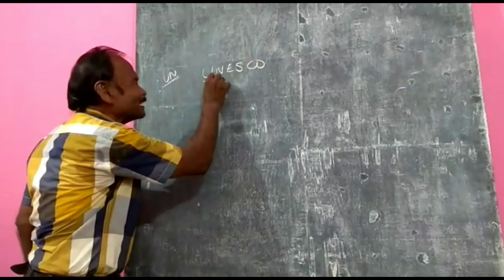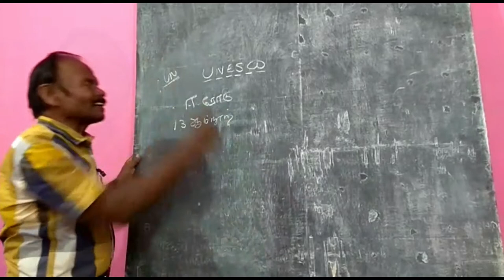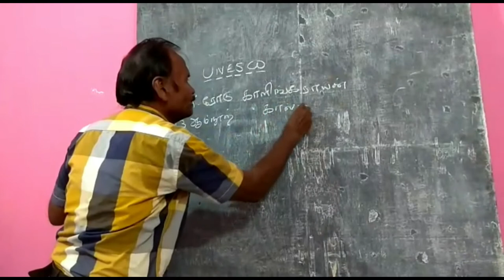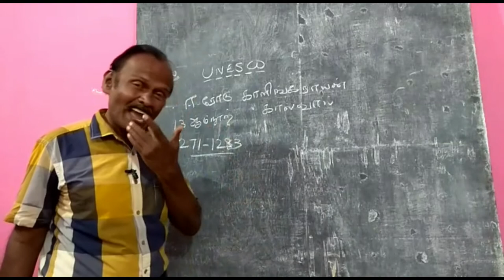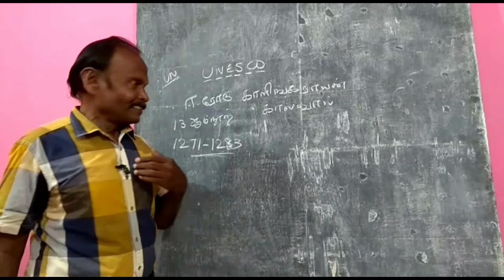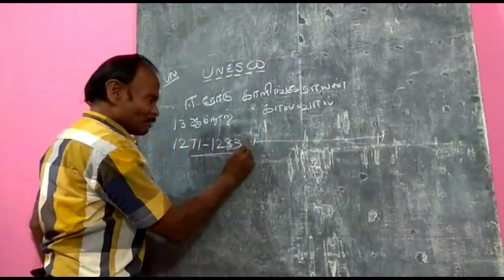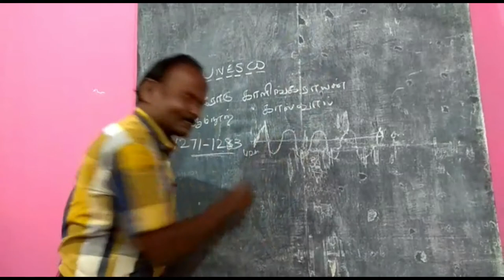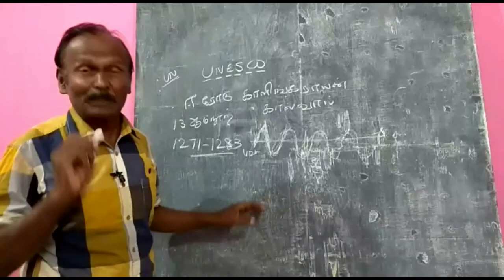Kalingarayar canal in TAMIL/Bhaarath ravindran/General Knowledge/Wonder like Thanjavur big Temple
Kalingarayar canal of Erode is a world wonder as Thanjavur big temple.  It is unknown to many.Knowing this makes Tamilians feel proud.  Knowing this increases our general knowledge.